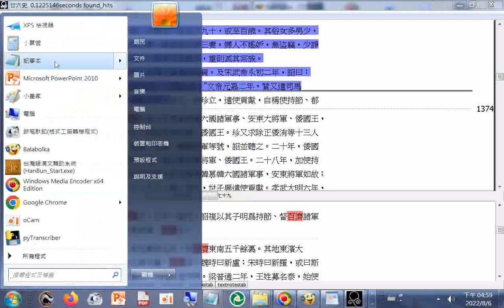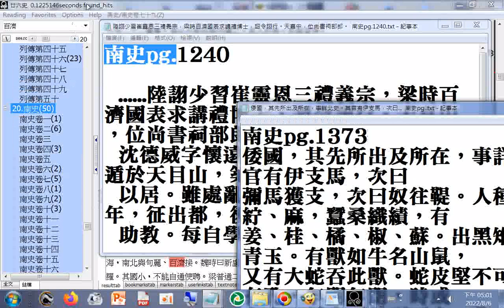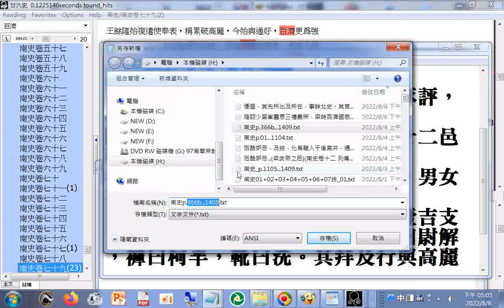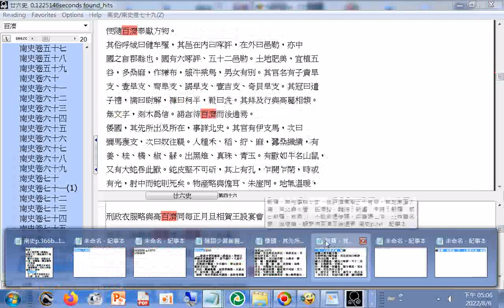1.百濟 2.倭國，其先所出及所在，事詳北史 3.新羅，其先事詳北史，在百濟東南五千餘里。其地東濱大海，南北與句麗、百濟接。魏時曰新盧；宋時曰新羅，或曰斯羅。其國小，不能自通使聘。梁普通二年，王